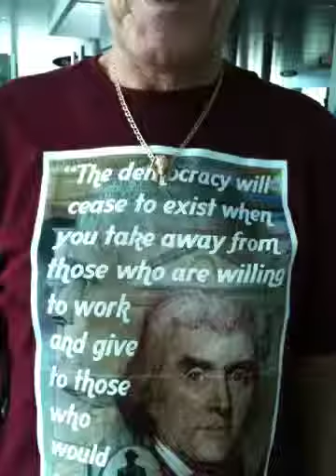Everday patriot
Another passionate patriot